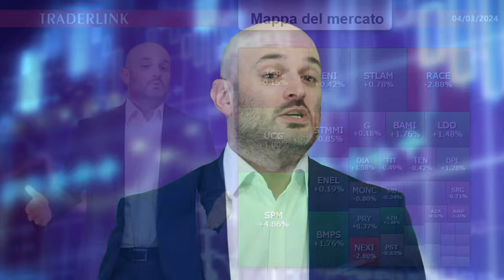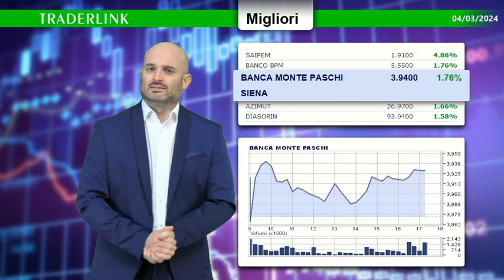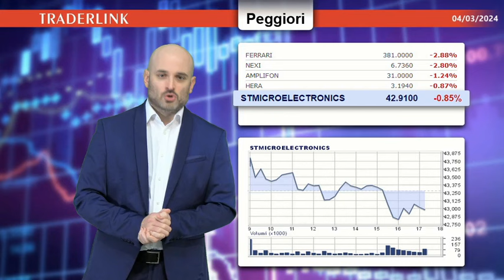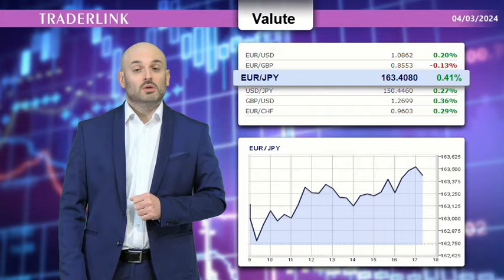📊 Le borse europee avviano la settimana con cautela in vista della Bce di giovedì.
Saipem guida ancora i rialzi del Ftse Mib, mentre in coda al listino si piazza Ferrari.

🌐 Gli indici di Wall Street dopo aver toccato nuovi massimi, flettono sensibilmente.